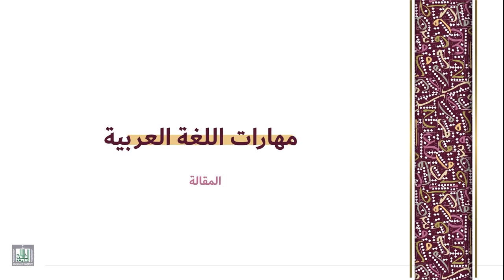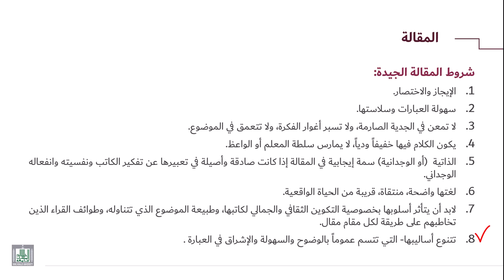مهارات اللغة العربية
شروط المقالة